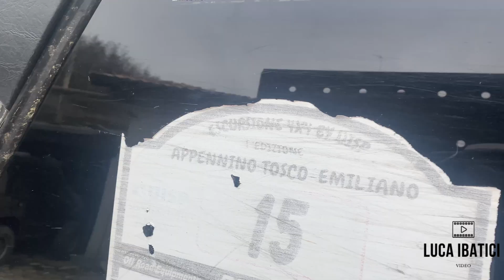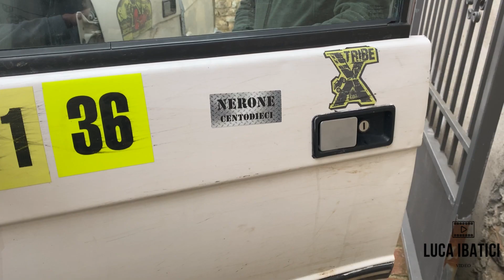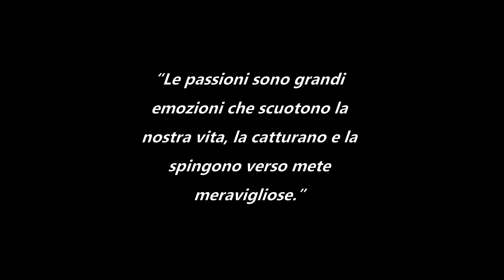OFF ROAD 4x4 - A bordo di un Range Rover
Oggi vi porto con me a bordo di un Range Rover classic, esperienza unica.
Buona visione